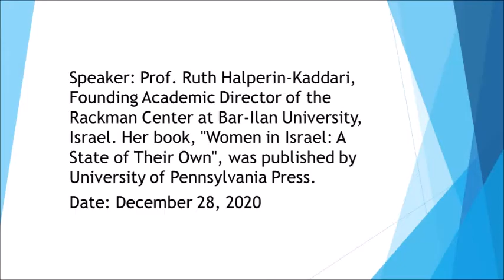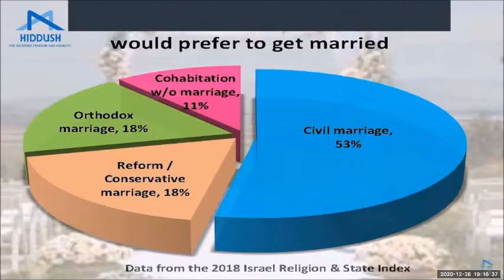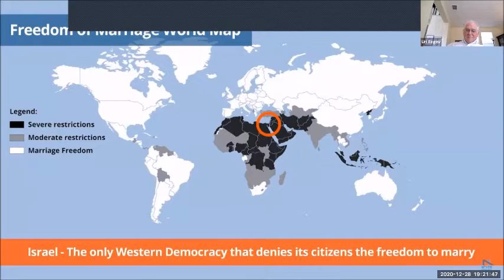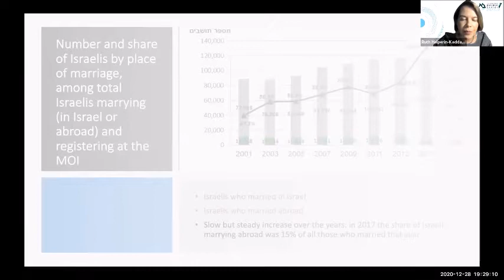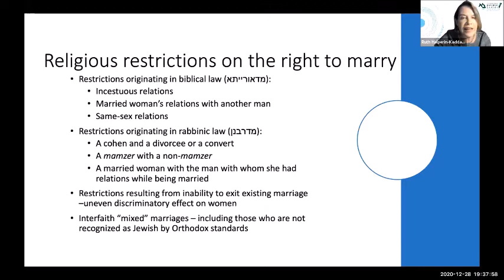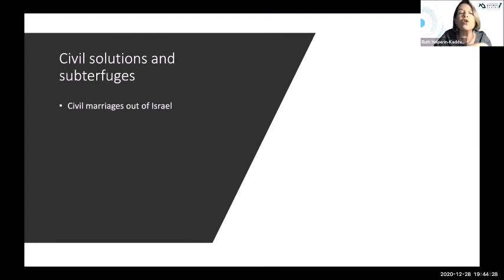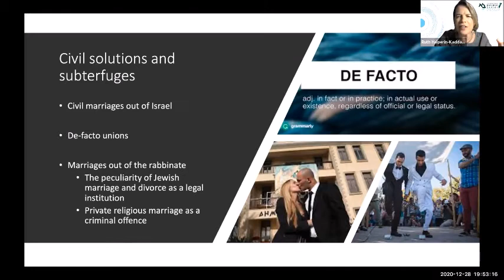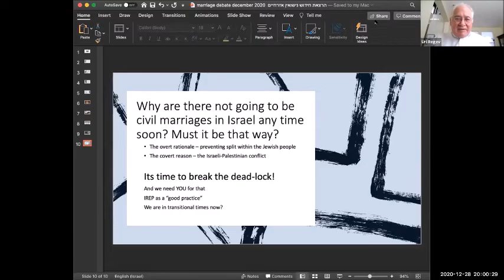The debate over the right to marry in Israel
Freedom of marriage is one of the most important and difficult challenges Israel faces in the field of religion-state relations. Prof. Halperin-Kaddari describes key issues in this area and illustrates how important it is to promote this freedom and change the current reality, which violates individual freedoms, gender equality, human dignity, and freedom of religion so greatly. She exposes the growing phenomenon of Orthodox couples choosing to marry outside the auspices of the Chief Rabbinate and analyzes the data on Israeli marriages abroad.

In addition to Prof. Halperin-Kaddari's remarks, a video prepared by Hiddush was screened, which includes testimonies of couples who cannot marry in Israel today or that are unwilling to submit to the Chief Rabbinate's monopoly over the marriages of Jews in Israel, as well as background material and additional data regarding the battle for marriage freedom. Here, you will also find comparative data, findings of opinion polls and more on a special website set up by Hiddush on this subject

Information on the activities of the Rackman Center, headed by Prof. Halperin Kadri, can be found

And vital information for couples marrying outside the Rabbinate can be found